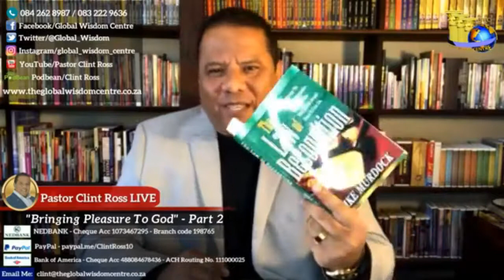Bringing Pleasure to God- Part 2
This is a production by Clint Ross Ministries

Copyright @ClintRoss2021